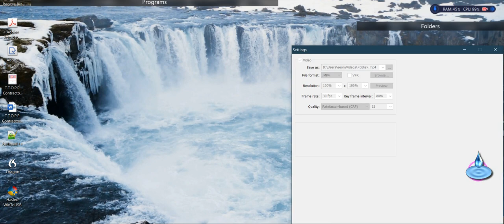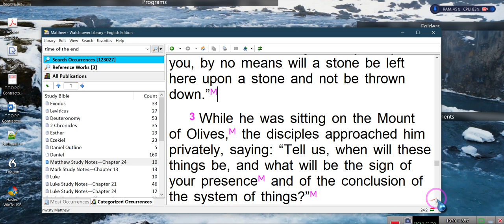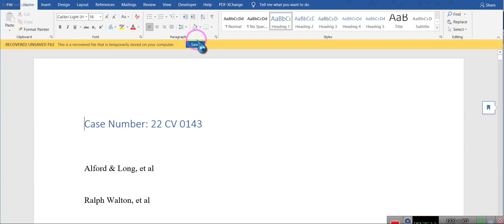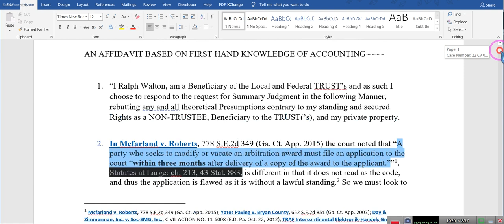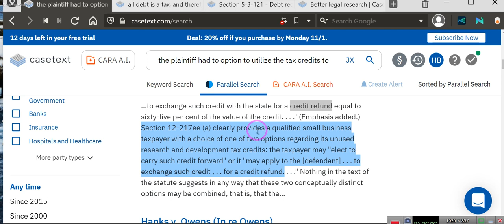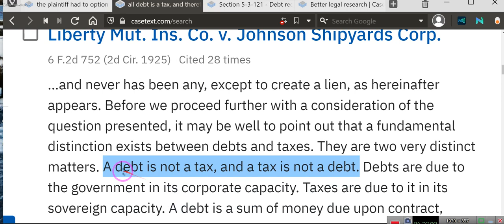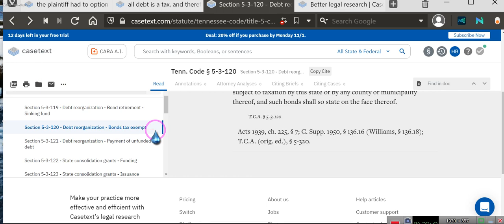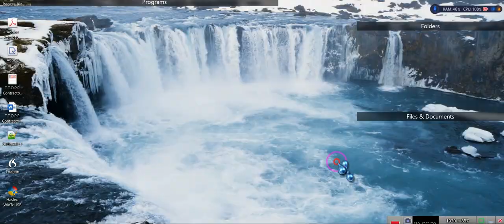What is the "END TIMES"? & is a "TAX" a "DEBT"?, How to get a TAX Credit Refund, see what banks do**